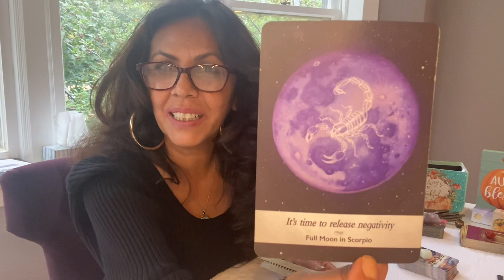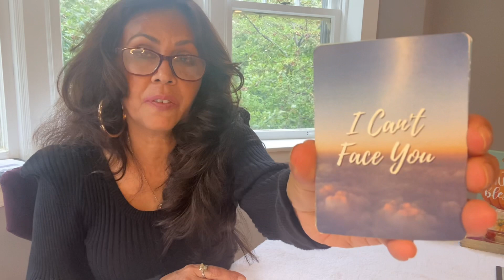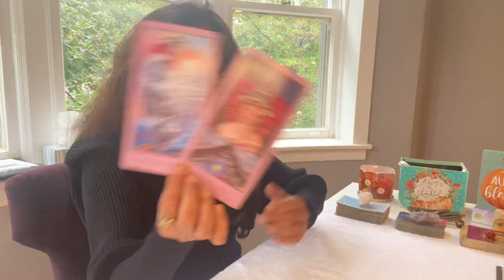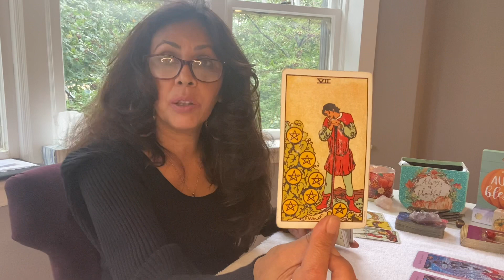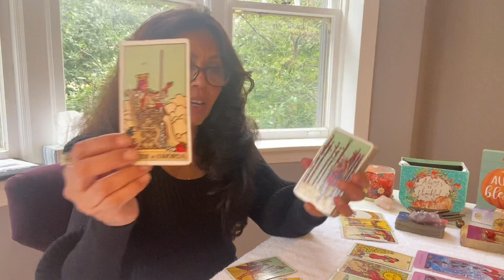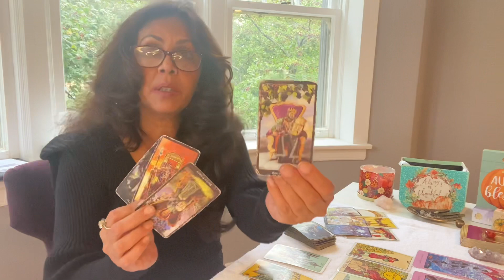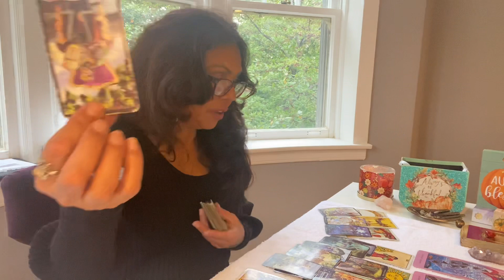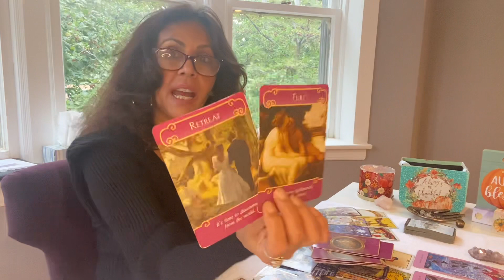SCORPIO OCTOBER 2021 HOROSCOPE PRESSURE UNDER FIRE! INTENSE CHANGE! ❤️‍🔥❤️‍🔥❤️‍🔥❤️‍🔥❤️‍🔥❤️‍🔥